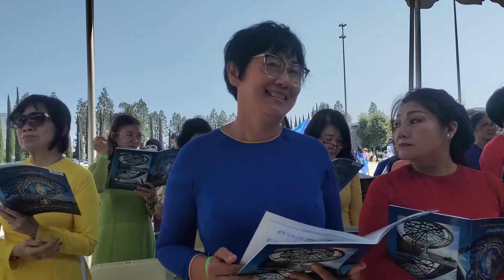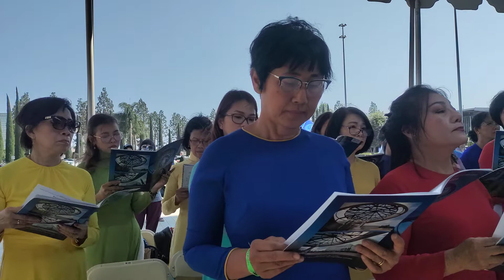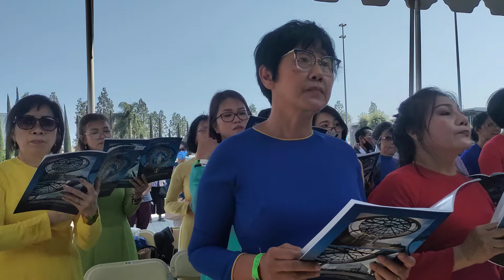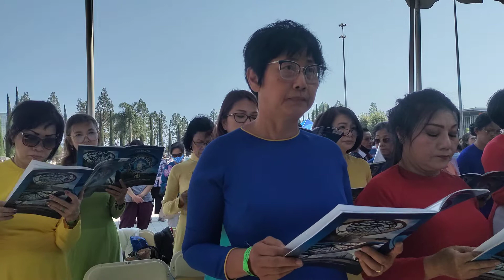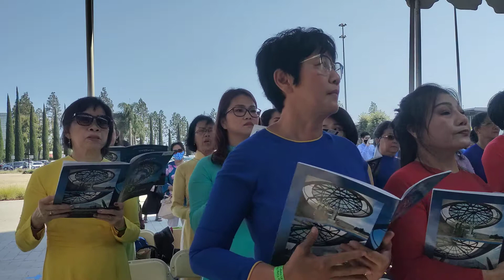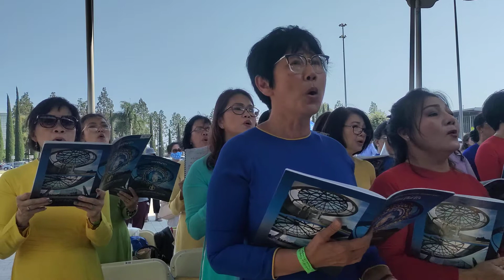Linh Hồn Tôi (Kim Long )